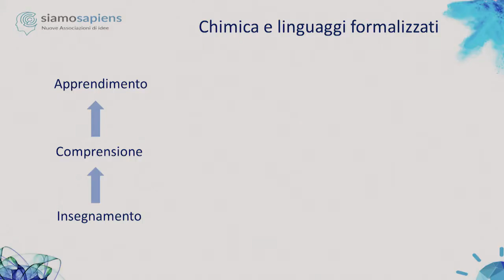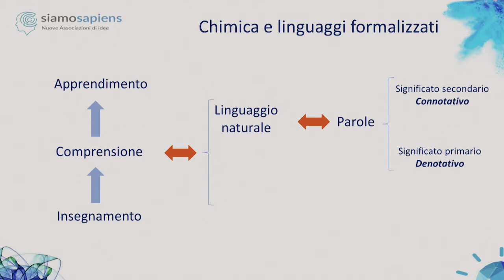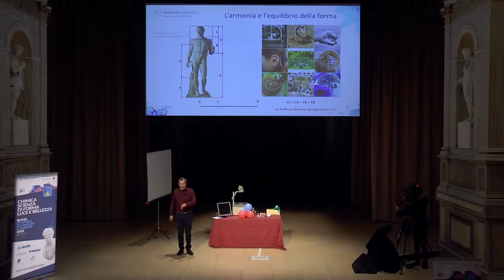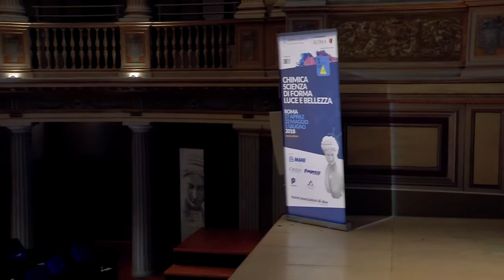Sintesi - Forma, Struttura e Simmetria - Eureka!2018 Roma - 22 Maggio 2018